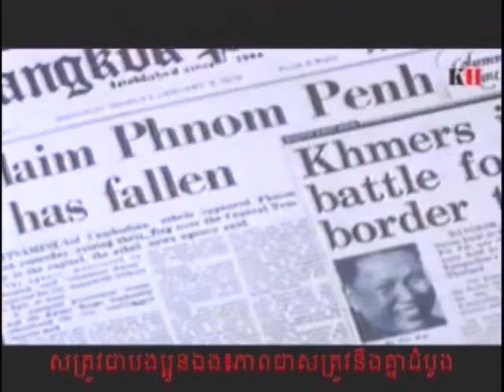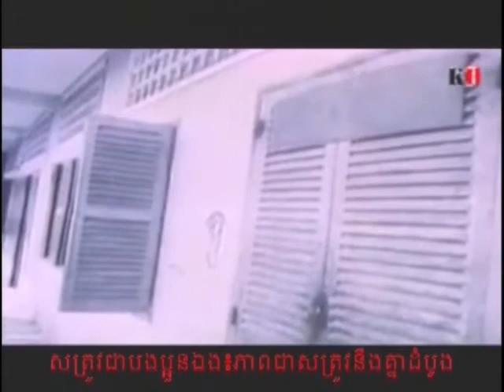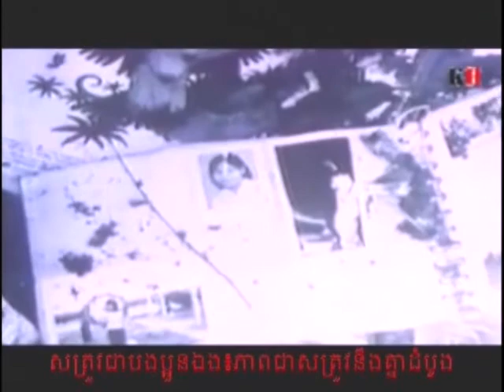VOKA Episode 77 Part 2